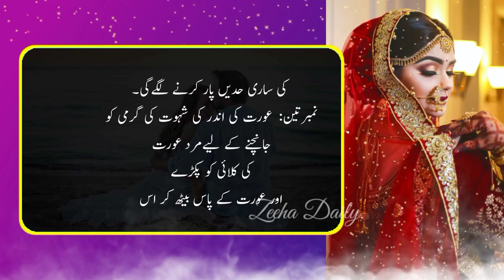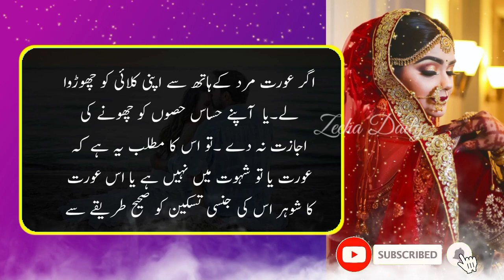Aurat Ke Andar Shehwat Ki Garmi Ko Janchany Ke Khufiya Tarike || Aurat Quotes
Is video mein Aurat ke Andar Shehwat ki garmi ko Janchany ke 3 tariko ke bare mein khas Toar par bataya gaya hai.Aurat ki jismani khwahishat Kaise pori ki Jaye? Aurat kaise Mard ke sath sona chahti hai? Garam Aurat ki nishaniya!! Inhe Sub points ko bhi cover kya gaya hai. Detail janne ke liye video ko lazmi dekhain!!!